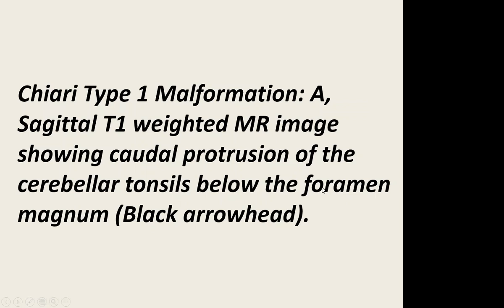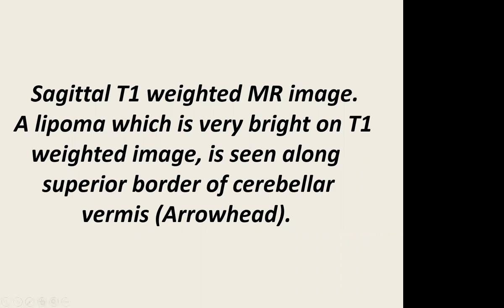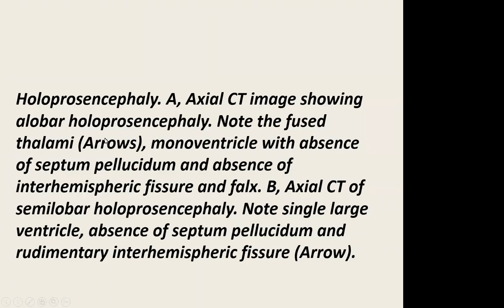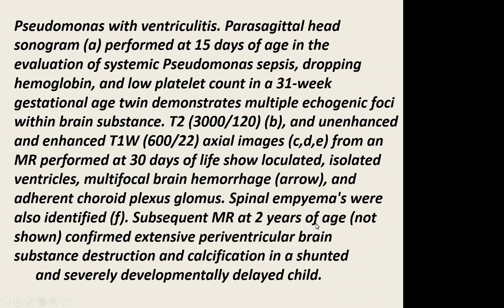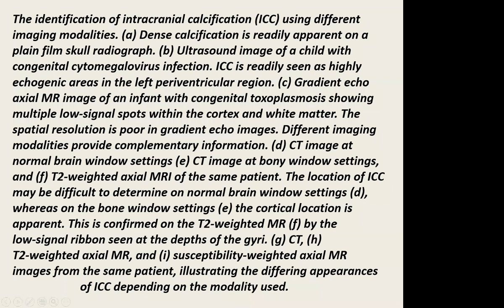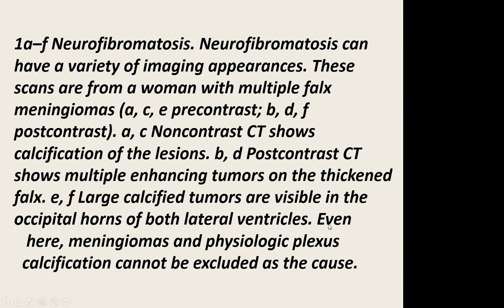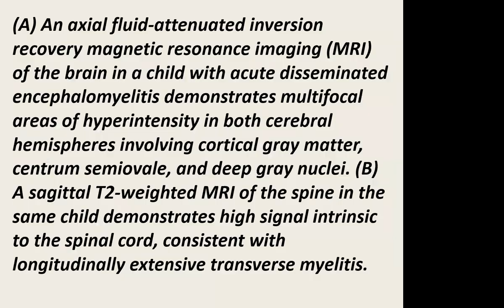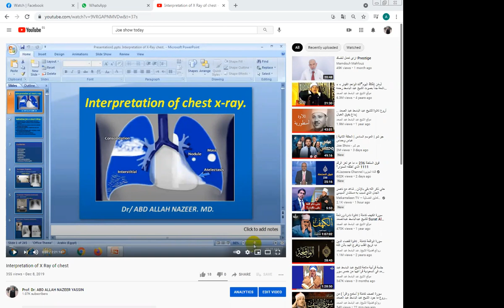Neuroradiology Quiz Cases for master Degree, Lecture 11